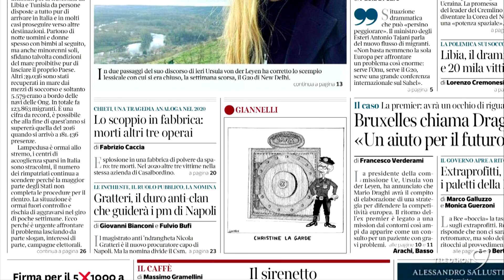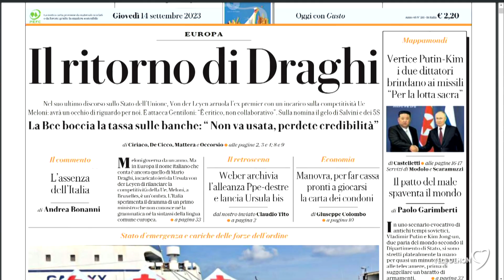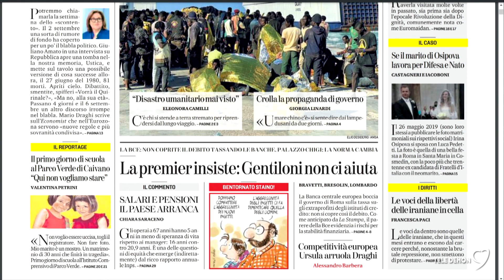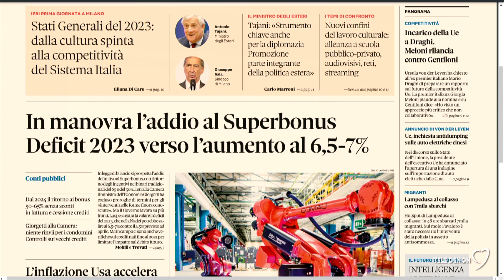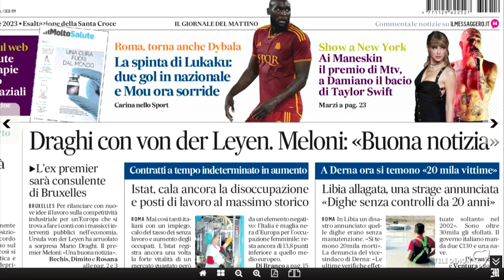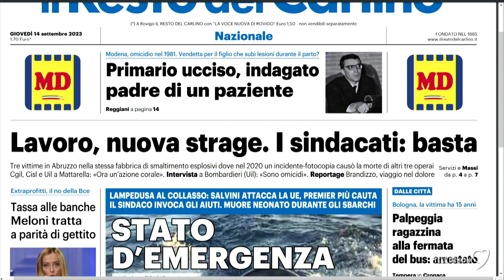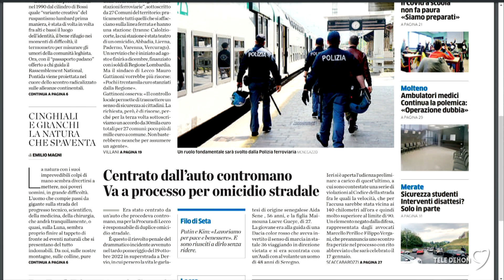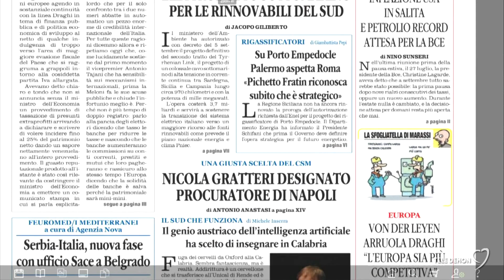I giornali in edicola - la rassegna stampa 14/09/2023